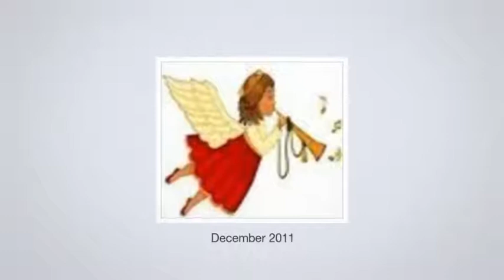Nilda's Facebook movie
This video was made by Mark & the Facebook team.  If you have a Facebook account, visit me

Jesus will use us anywhere globally.  May the love of Jesus shine on your Facebook page.  Most of all, I pray that you find out who God really is through His Son Jesus.  The only way to get to the Father God is through Jesus.

Jesus said it, I believe it!  He is truly the only way.

May God's blessings be upon you all that seeks first the Kingdom of God!
In Christ always, Nilda